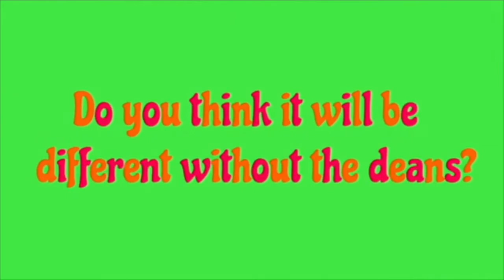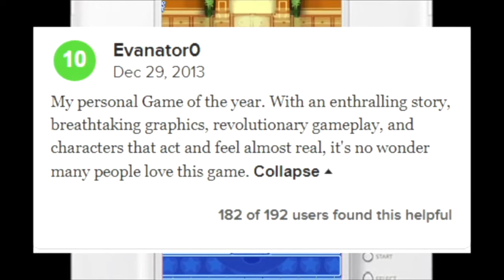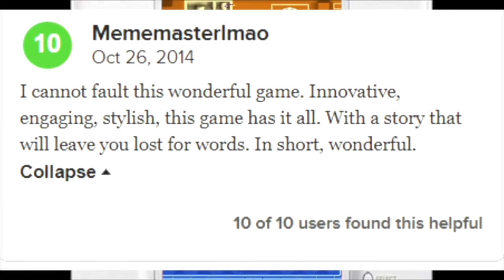BCTV News 9 13 19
BCTV Weekly News